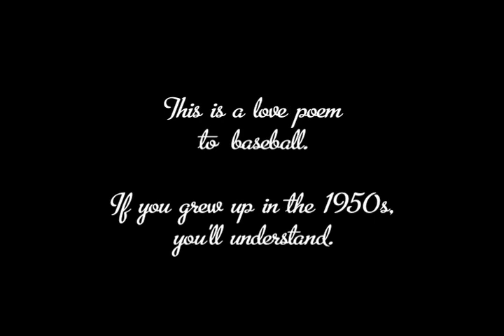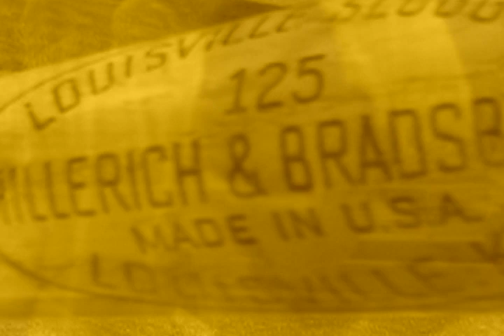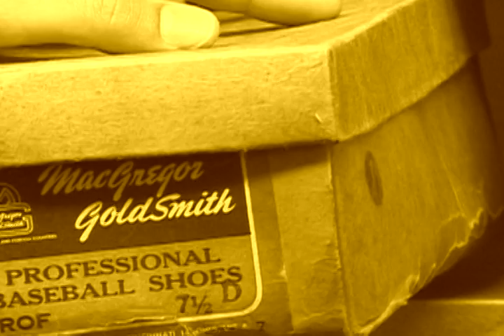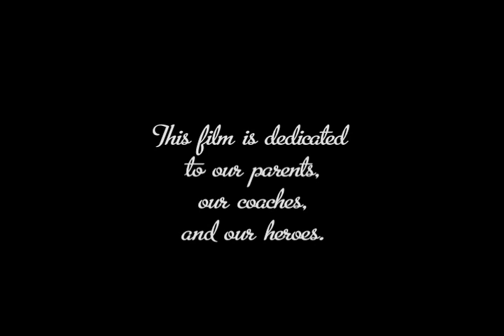Dear Baseball, I Love You. HOF Film Festival Selection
The film Dear Baseball, I Love you was shown at the Baseball Hall of Film Festival in Cooperstown, New York, October 2, 2016.

This is a nostalgic look back at 1950s baseball through the eyes of men who grew up loving the game.